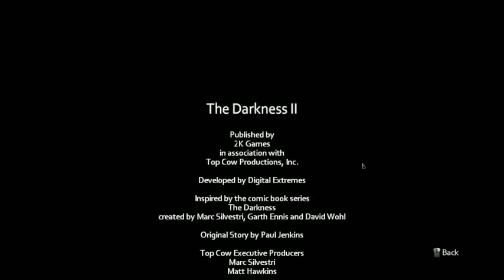Darkness 2 Episode 13: Victor the bossbattle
Time to deal with Victor. After that it is time for some more asylum action and THE DECISION...